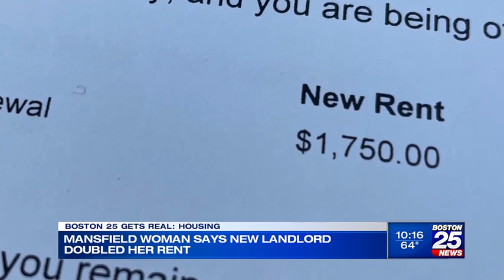Mansfield senior says her rent is more than doubling under new landlord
A 72-year-old Mansfield woman said her rent has doubled under her building’s new owner, skyrocketing from $825 a month to $1,750.